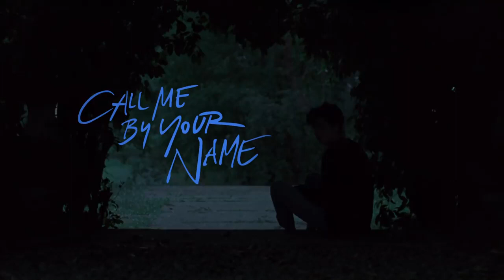Trailer: «Call me by your name»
«CALL ME BY YOUR NAME»: En nydelig og kritikerrost kjærlighetshistorie fra et utsøkt filmet Nord-Italia. Video: Sony Pictures